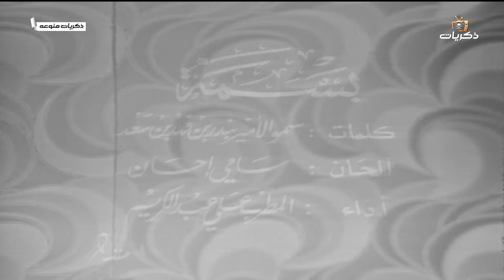ذكريات شعبية مع فهد بن سعيد، حمد الطيّار، محروس الهاجري، ومجموعة من الفنانين..